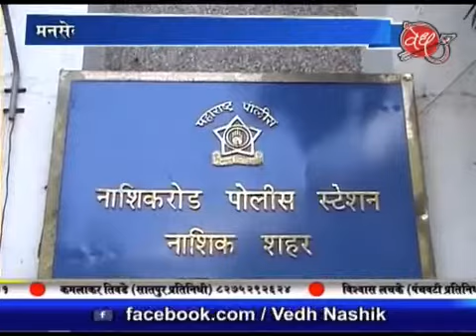वेध न्यूज़- मालवाहतुक ट्रक वर करवाई करण्याची मागणी : मनसेकडुन आंदोलनाचा इशारा